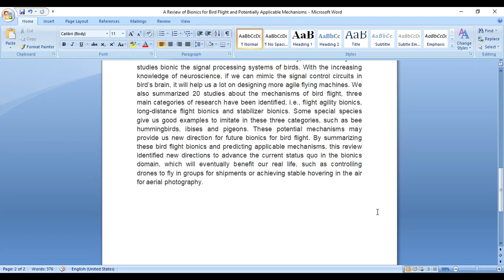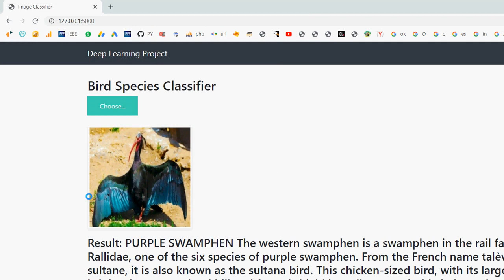A Review of Bionics for Bird Flight and Potentially Applicable Mechanisms all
IEEE PROJECTS 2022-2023 TITLE LIST

Python=5500/-
Mininet=7000/-
Dot Net Project =3000/-
Java Project=3000/-

* Complete Source Code
* Complete Documentation
* Complete Presentation Slides
* Flow Diagram
* Database File
* Screenshots
* Execution Procedure
* Video Tutorials
* Supporting Softwares

Support Specialization
* 24/7 Support
* Ticketing System
* Voice Conference
* Video On Demand
* Remote Connectivity
* Document Customization